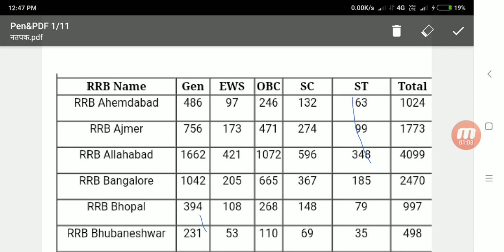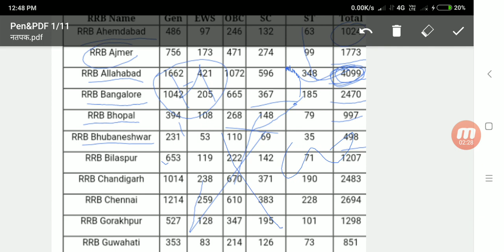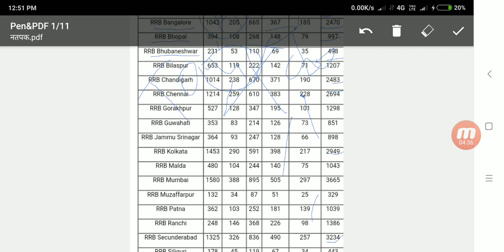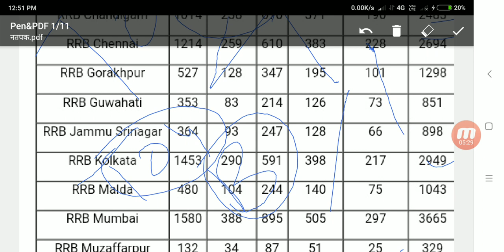Railway NTPC RECRUITMENT 2019, NTPC में फ़र्म भरने से पहले विडियो देखे।NTPC ON LINE APPLY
फार्म भरने से पहले ये वीडियो पूरा देखे।
किश ज़ोन में कटऑफ कम जाता है
किस ज़ोन में अप्लाई करना चाहिए।।
आदि बातो पर विवरण किये है। आपको देखनआ चाइये
Railway Rrb recruitment 2019

rrb ntpc recruitment 2019 official notification,asm vacancy 2018,asm bharti,tc vacancy 2018,tc,railway recruitment 2018,tc recruitment 2018,ntpc recruitment 2018,neo world tech,neoworldtech,railway asm 2018,ntpc vacancy 2018,assistant station master recruitment 2018,railway ntpc how to apply,rrb graduate pass bharti apply online,rrb 12th pass bharti,rrb recruitment education qualification 2019
Rec recruitment 2019, Rrb recurrent,

NTPC on line apply .

रेलवे ग्रूप d में हुआ महाघोटाला ,scam in railway group d,
RAILWAY Group D results scam2018,

 Railway Group D result scam 2019, GROUP D RESULT SCAM , SCAM GROUP D RESULT, GROUP D CUT OFF 2019 ,CUTOFF OF GROUP D RESULT SCAM,

ग्रुप d result महाधांधली
Railway group d result cancel,
Group d result cancel,
Group d result cancel scam 2019
Rrb result scam
Rrb group d result scam 2018
Rrb result group d scam 2019